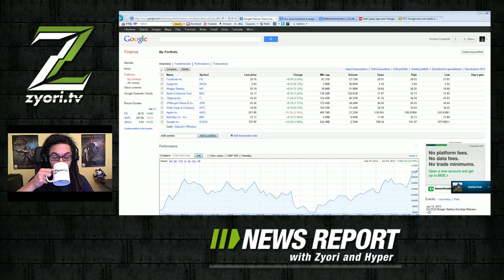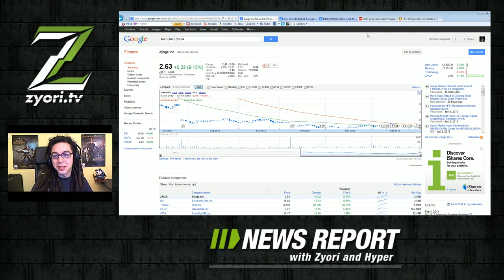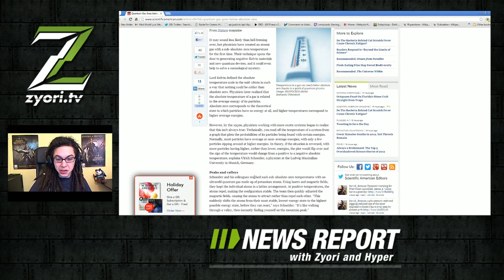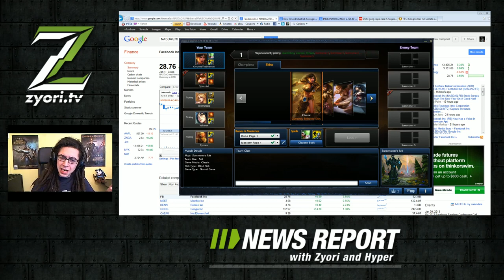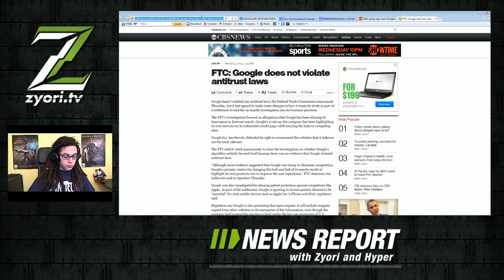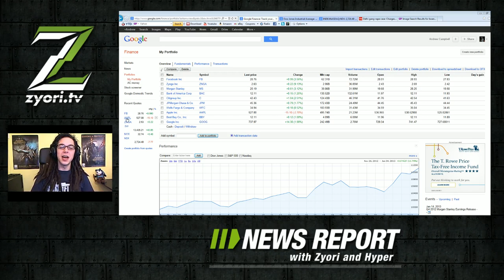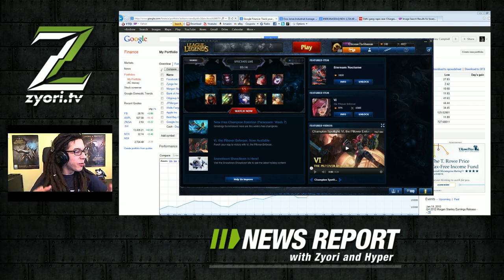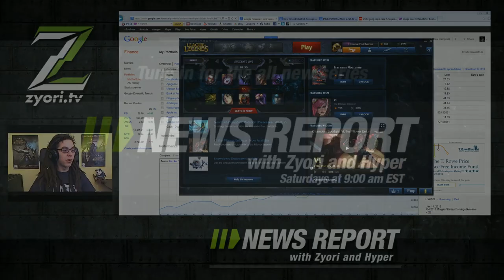News Report #20: "John Boehner - AGAIN" with Zyori & Hyper